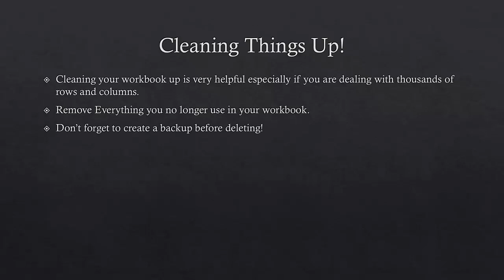Microsoft Excel The Ultimate Power of Pro Shortcuts - Lecture 05 - Clean Up your workbook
Microsoft Office Excel is one of the integral, most powerful, and valuable tools in the Microsoft Office arsenal.
In today's knowledge-oriented society, it is quintessential to make use of Microsoft Excel for analyzing business data.

Keyboard Shortcuts for Excel
Ctrl + N = New workbook
Ctrl + mouse wheel = Zoom in and out
Ctrl + O = Open workbook via backstage view
Alt + F4 = Close the program
Ctrl + F12 = Open workbook via Open dialog
F1 = Launch Help
Ctrl + S = Save workbook
F2 = Edit current cell
Ctrl + P = Print preview
F4 = Repeat last action/set Absolute cell reference
Ctrl + W = Close current workbook
F7 = Spell Check
Ctrl + A = Select all
F11 = Create a quick chart
Ctrl + Z = Undo last action
F12 = Save As
Ctrl + Y = Redo last action
Ctrl + Home = Go to top of worksheet
Ctrl + X = Cut
Ctrl + End = Go to last cell in worksheet
Ctrl + C = Copy
Ctrl + Shift + ~ = Apply General number format
Ctrl + V = Paste
Ctrl + Shift + $ = Apply Currency format
Ctrl + B = Bold
Ctrl + Shift + % = Apply Percentage format
Ctrl + U = Underline
Ctrl + Spacebar = Highlight current column
Ctrl + I = Italics
Shift + Spacebar = Highlight current row
Ctrl + F = Find/Search
Shift + Home = Highlight current cell back to column A in row
Ctrl + H = Replace Text
Ctrl + Shift + Home = Highlight current cell back to cell A1
Ctrl + G = Open Go To dialog box
Ctrl + Shift + End = Highlight current cell to last cell in worksheet
Ctrl + K = Insert hyperlink
Ctrl + Page Up = Move between worksheets
Ctrl + E = Flash Fill
Ctrl + Page Down = Move between worksheets
Ctrl + 1 = Display Format Cells dialog box
Tab = Move to the next cell
Alt + Tab = Switch between open programs
Windows key + E = Launch File Explorer window